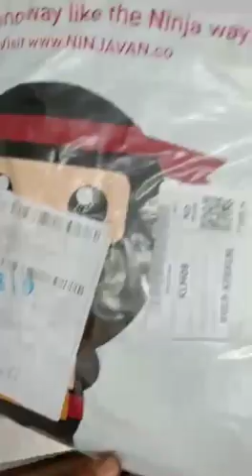Hadiah Tas Fingo Oleh AM Anis Tanan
Fakta Fingo Buktikan Bukan Janji